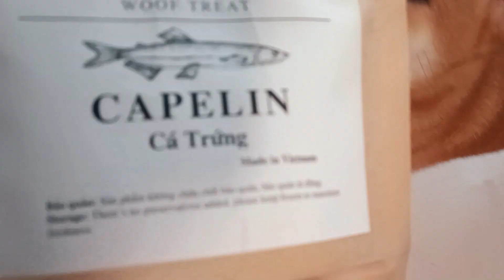my dog's natural treat container